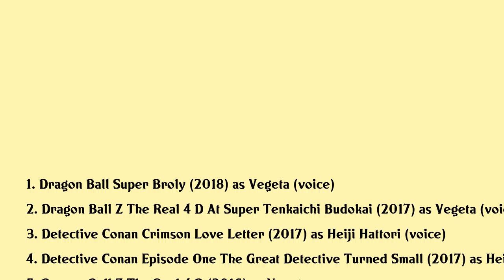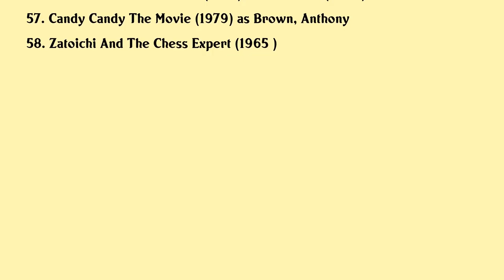Ryou Horikawa Movies list Ryou Horikawa| Filmography of Ryou Horikawa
Ryou Horikawa Full Movies List Filmography of Ryou Horikawa

Latest movies of Ryou Horikawa are:

1. Dragon Ball Super Broly
2. Dragon Ball Z The Real 4 D At Super Tenkaichi Budokai
3. Detective Conan Crimson Love Letter
4. Detective Conan Episode One The Great Detective Turned Small
5. Dragon Ball Z The Real 4 D
6. Dragon Ball Z Resurrection F
7. Dragon Ball Z Battle Of Gods
8. Asakusa Daydreams
9. Dragon Ball Plan To Eradicate The Super Saiyans
10. Detective Conan The Lost Ship In The Sky
11. Dragon Ball Yo Son Goku And His Friends Return
12. Saint Seiya Heaven Chapter Overture
13. Alice
14. Dragon Ball Z Fusion Reborn
15. Dont Lose Makendo
16. Dragon Ball Z Wrath Of The Dragon
17. Elf Princess Ren
18. Kizuna
19. Crows
20. Homeroom Affairs

Complete list of movies acted by Ryou Horikawa are in this video.

Please Comment down your favorite movie of Ryou Horikawa